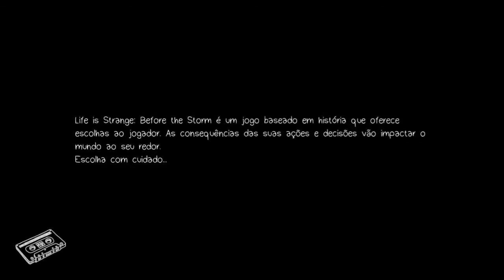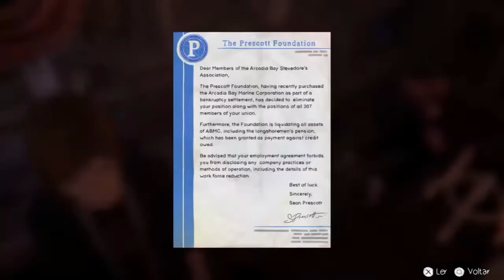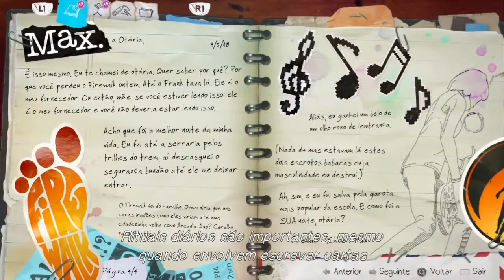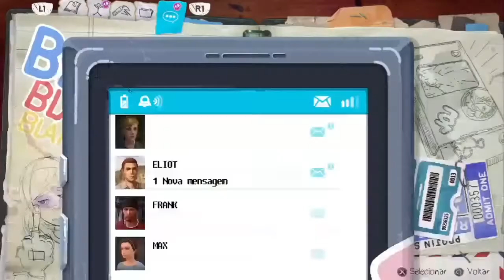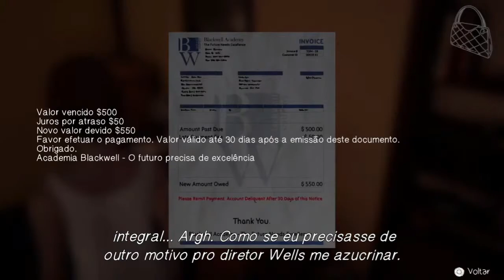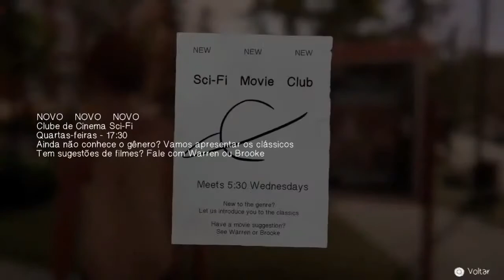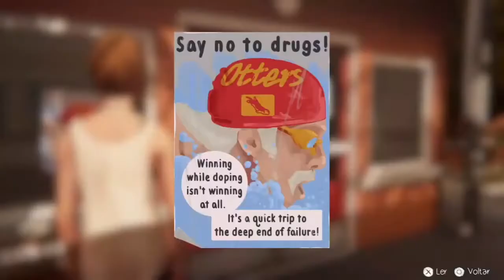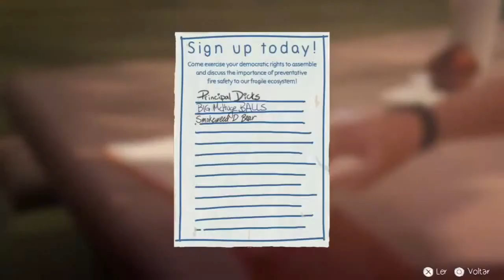Life is Strange: Before the Storm (Bora curtir um show?)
Nesse Gameplay da semana temos Life is Strange Before the Storm capítulo 1. Eu dividi em dois vídeos para que não fique um vídeo muito grande, então aproveitem e assistam esse incrível game indie.
Não se esqueçam de comentar para seus amigos sobre o nosso livro. É um livro que vai deixar vocês ligados do começo ao fim, uma história de intrigas, espionagem e reviravoltas, mostrando quem são seus verdadeiros amigos.